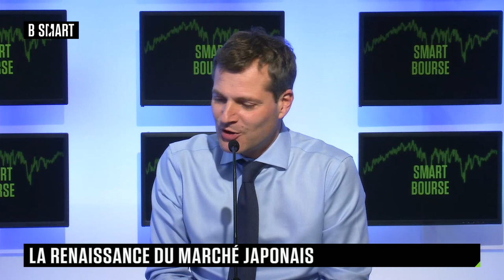SMART BOURSE - La renaissance du marché japonais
Mardi 30 avril 2024, SMART BOURSE reçoit Joachim Jan (Directeur de la gestion Actions, Mansartis)